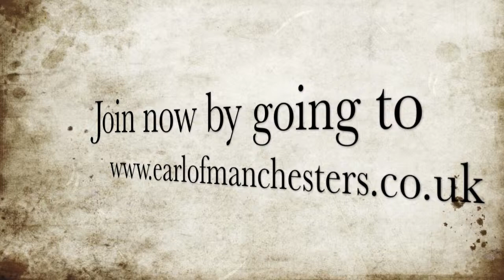The Earl of Manchester's Regiment of Foote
tep back in time and discover a hobby you'll love with the Earl of Manchester's Regiment of Foote, a re-enactment group dedicated not just to bringing the English Civil Wars to life but also having a great time off the battlefield.

to find out for yourself...